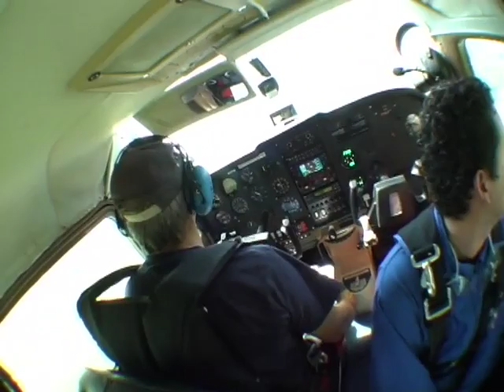Skydive Interlaken 03.06.09 Edward